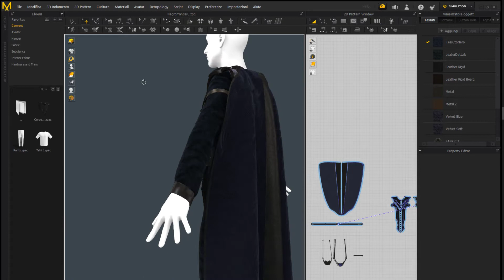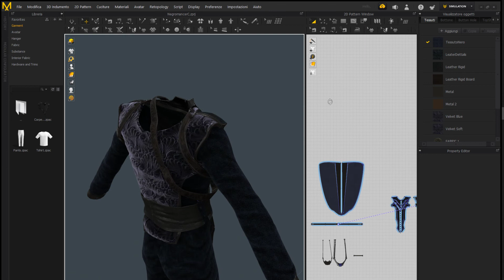2021 03 27 03 25 01 wip